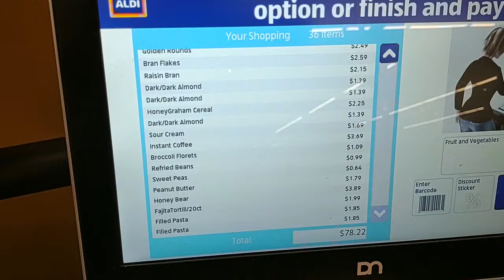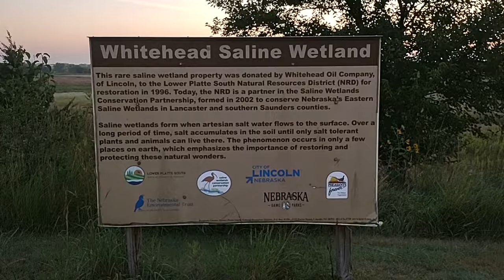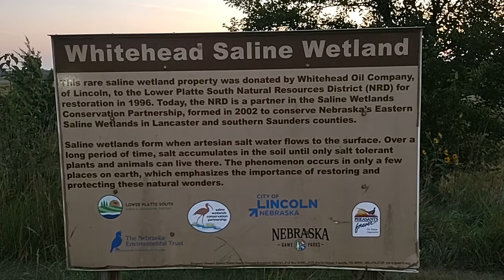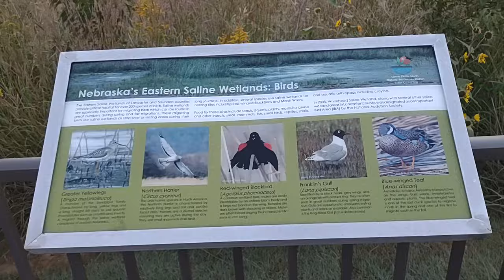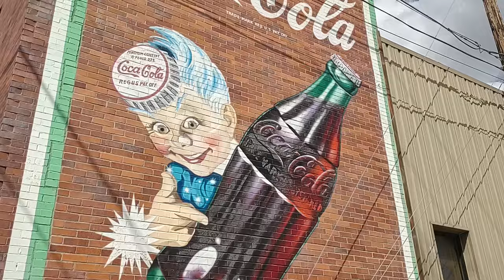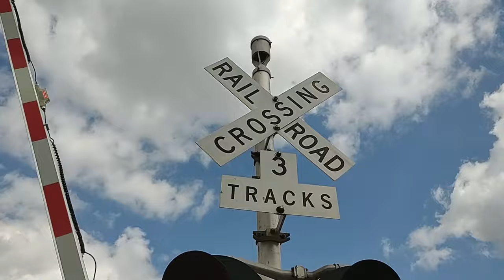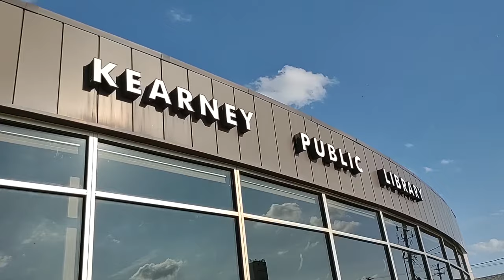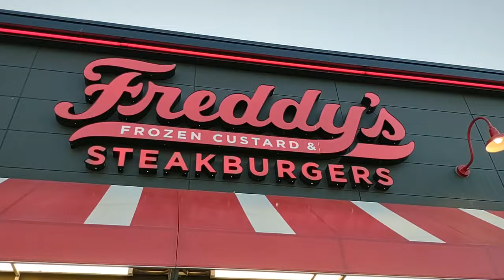Van life in Kearney, Nebraska: Burgers & Butterflies in the Midwest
Ep. 182 - Our last stop before arriving in the West and Audra thinks it might be the end of the world as we know it! Things may be about to change but we thoroughly enjoyed our visit in the small Midwest town of Kearney, Nebraska. Here's a look at a day of van life in small town America.

FILM DATES: September 12-13, 2023

To see the Sandhill Crane migration in Kearny, head over to Learning To Travel's YouTube channel (and check out other travel videos while you are there!)

FEATURED IN THIS VIDEO:
- Downtown Kearney, Nebraska
- Freddy's Frozen Custard & Steakburgers

Help put gas in our tank and get a few extra perks including our undying love and devotion! 🙂

☑️ SAVE MONEY ON GAS with GetUpSide! - Get an extra 15¢/gal bonus the first time you make a purchase

👉 ABOUT US: We're Steve and Audra, a van life couple from South Florida who share a passion for cheap travel, nature, wildlife, DIY projects, and adventure! After about 2.5 years, we finished converting our 2019 Ford Transit high roof cargo van into a tiny home on wheels. We've been sharing our experience as we travel the country on a low budget with our cat Lady Gray Gray Gillespie Pinkerton. We invite you to follow along on our journey! If you have any questions, we’re happy to answer!

❌ JOIN US IN THE FIGHT AGAINST HUMAN TRAFFICKING! ❌

VIDEO SEGMENTS
00:00 Starting our vanlife day at Planet Fitness
00:17 Audra thinks it's the end of the world as we know it
01:18 Sunrise at Cracker Barrel next to Saline Wetlanda
04:08 Driving through downtown Kearney, Nebraska
05:37 Looking for murals in downtown Kearney, Nebraska
07:59 Kearney library
08:31 Trying Freddy's Steakburgers
09:37 Buying some van life essentials

Woosh_Low_03.wav by moogy73 found at Freesound - Woosh_Low_03.wav by moogy73